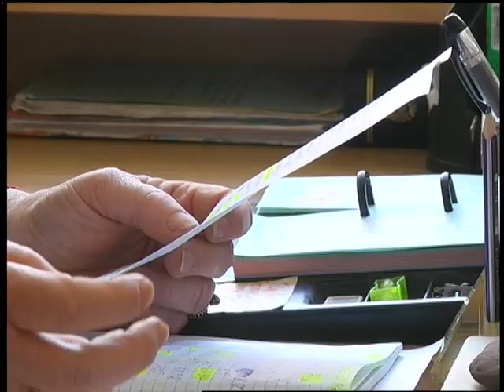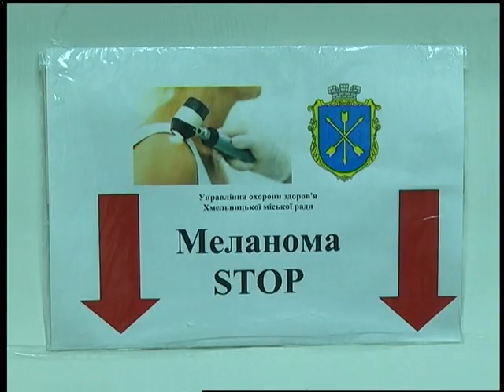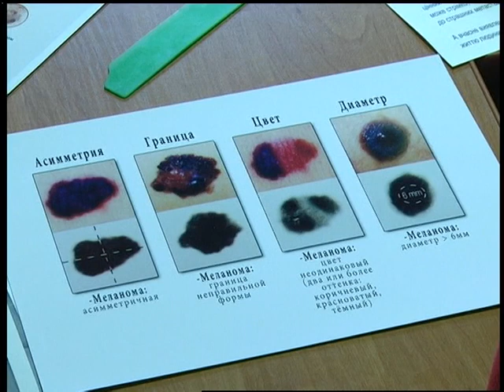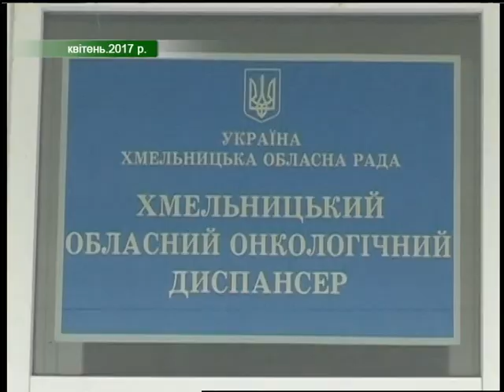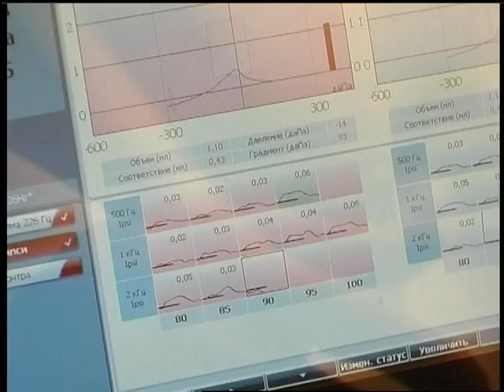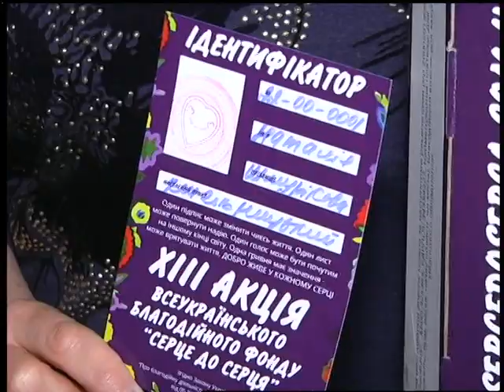20 04 18 Інформаційний випуск 17:00